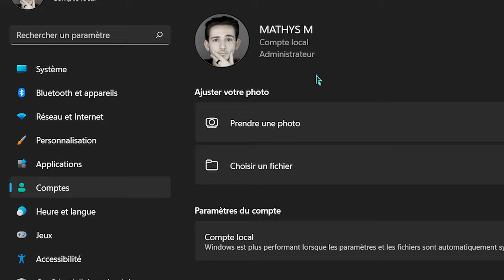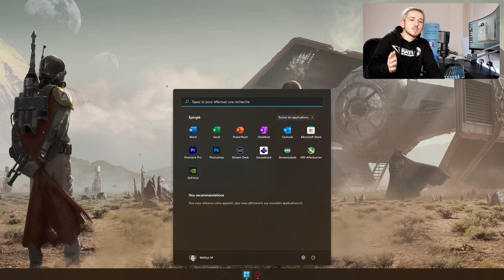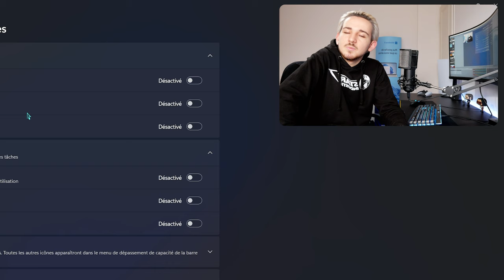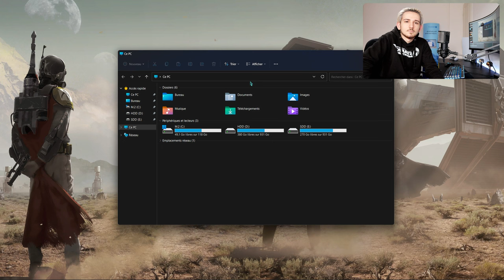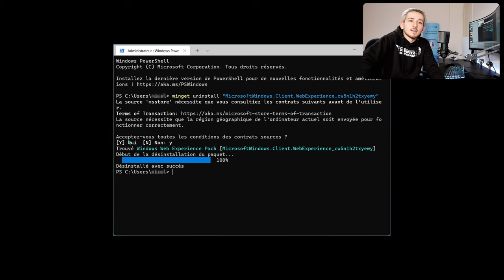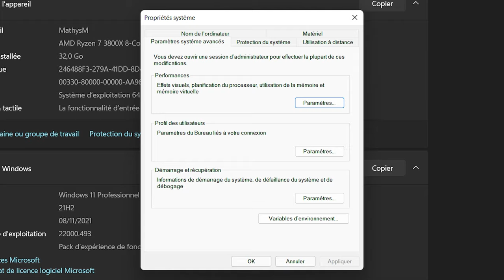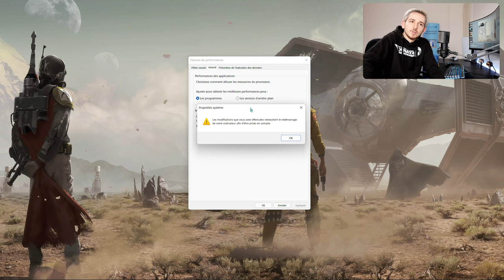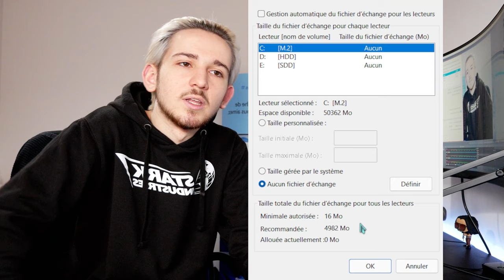OPTIMISER Windows 11 SIMPLEMENT | #3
Optimiser Windows 11 & 10 facilement en désactivant et en désinstallant les fonctionnalités et applications inutile et énergivore

Terminal Windows : winget uninstall "MicrosoftWindows.Client.WebExperience_cw5n1h2txyewy"

Time code :

0:00 Présentation de la vidéo
1:43 Intro
1:50 Utiliser un compte local | Windows 11 & 10
3:23 Réduire les effets | Windows 11 & 10
3:50 Désactiver et désinstaller les Widgets | Windows 11
5:14 Installer Winget | Désinstaller Widgets
6:40 Utiliser Winget pour Désinstaller les Widgets
8:11 Désactiver le mémoire virtuelle | Booster la RAM
9:46 Faut-il désactiver la mémoire virtuelle ?
11:13 Désactiver le mémoire virtuelle | Booster la RAM
11:23 Merci d'avoir regardé !